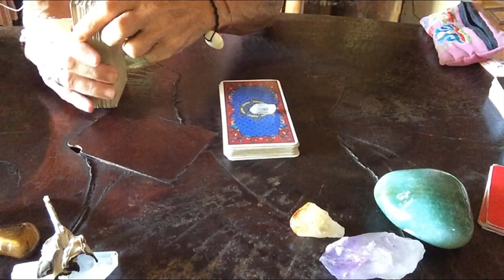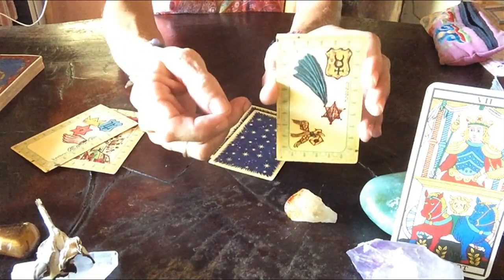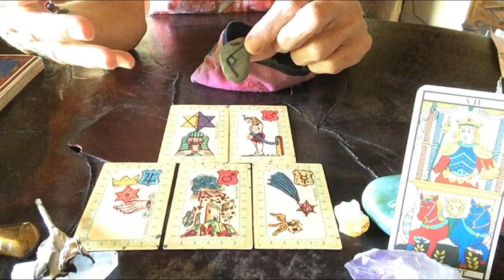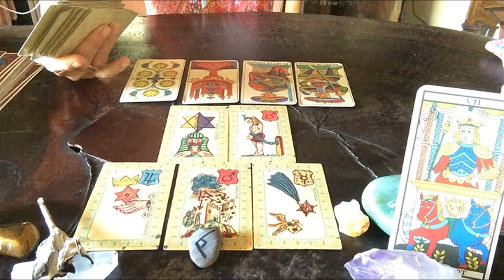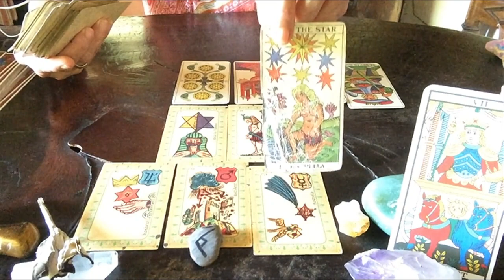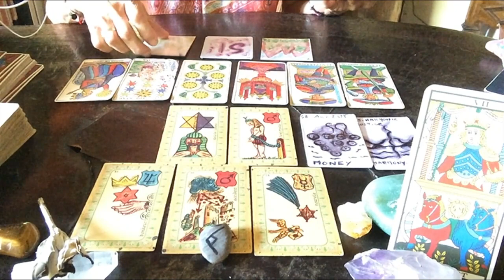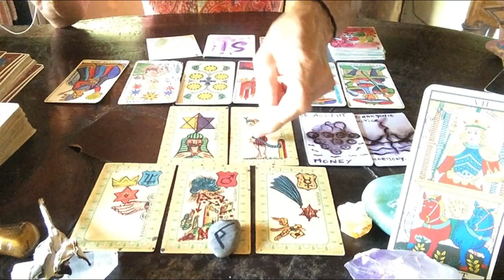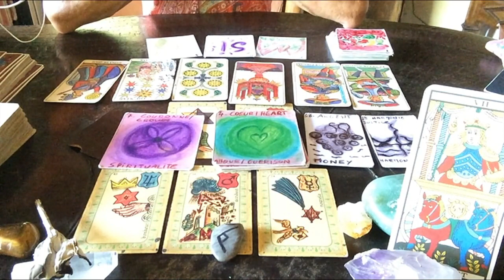Eclipse lunar 🌕30 noviembre 2020 en Geminis Empezando el desbloqueo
Energías colectivas de la luna llena 🌕 del 30 de noviembre 2020
Completa estas energías con el video del colectivo de diciembre 🍀